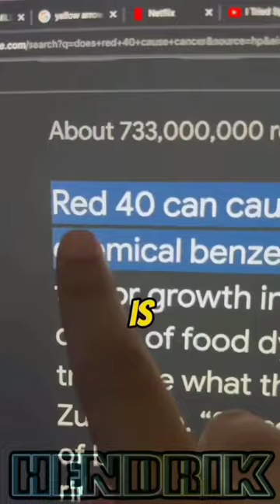brandon is broke 🚫🏠😔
is just a joke don't hate anyone
credit:@BrandonsRandoms
brandon is now broke